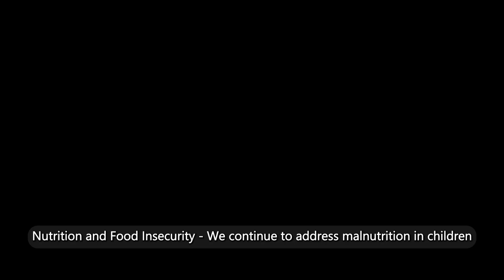Aid Across Borders: Our Mission in Syria, Turkey, Jordan & Gaza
Learn more about establishment of UOSSM, our programs, and our mission to provide top-quality healthcare in crisis-stricken areas. From Syria to Turkey, Jordan, and Gaza, our teams work tirelessly to offer care to the most vulnerable.Our teams work hard in refugee camps and mobile clinics, bringing comfort and healing to those affected by crisis.

With your support, we continue to write stories of resilience, courage, and healing.

Together, we can make a difference and bring light to the darkest of places. Let's join hands and be a part of something truly special – the journey of healing hearts and changing lives with UOSSM.
Together, we are saving lives and building hope.